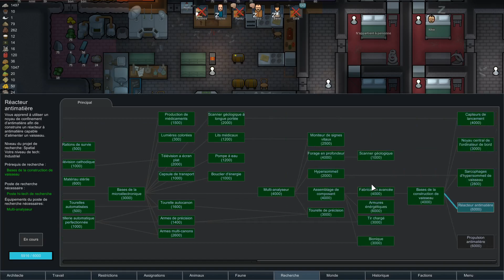Rimworld fr [brutalite nue] #22--23/30 : La tribu des Fous Furieux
Dans cette série de vidéos, je vous présente l'excellentissime jeu de gestion RIMWORLD disponible sur STEAM ; un jeu de survie et de stratégie.J'ai pour objectif d'aller le plus loin possible et jusqu'à la construction d'un vaisseau spatial si notre histoire ne se finit pas en tragédie 😁

[BRUTALITE NUE]
[CASSANDRA CLASSIC]
[RUDE]
[ENGAGEMENTE]
[CLIMAT TEMPERE]

BIENVENUE LES Z'AMIS, ma chaîne est dédiés aux passionnés de jeux videos de gestion, simulation et de stratégie. Je ne suis ni une pro du jeu vidéo ni de YOUTUBE ; j'attends vos commentaires aussi bien sur le contenu que sur l'aspect technique de mes vidéos.